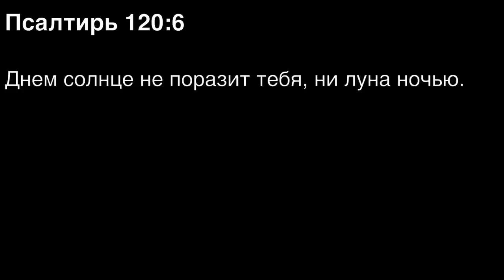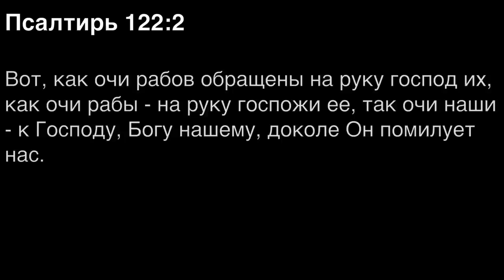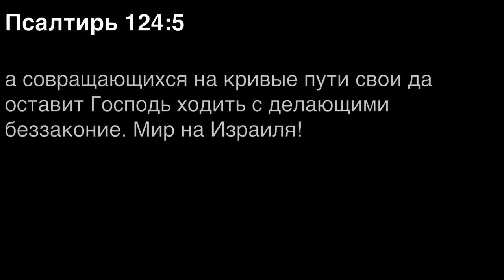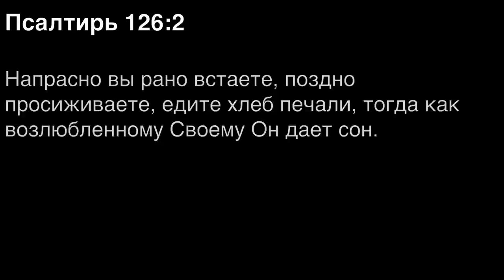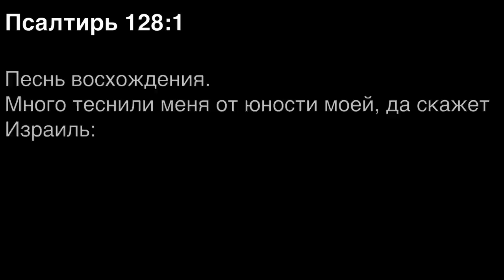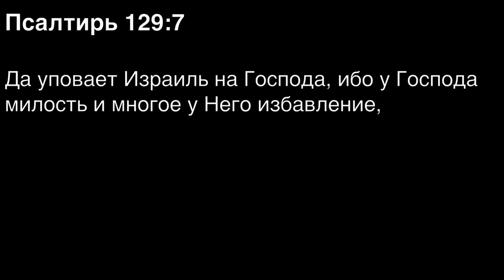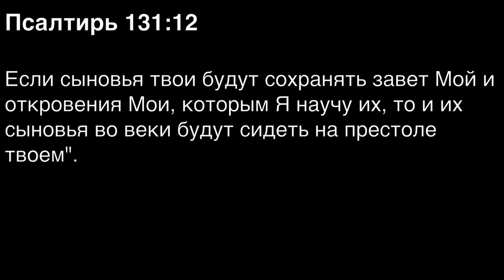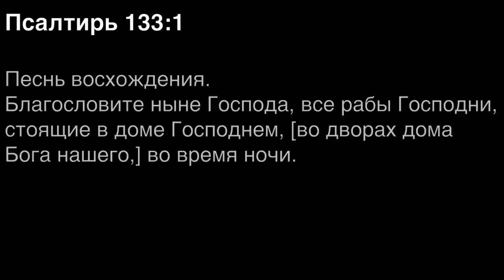Оттуда придёт помощь моя. Марафон надежды. День 3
Для многих настало время неопределенности, переживаний, апатии, может быть, даже отчаяния. Уже не одну тысячу лет люди ищут утешения в Библии, где каждая строка — лучшее лекарство.

Специально для нынешних обстоятельств мы отобрали те места Писания, в которых надежда светит особо ярко, и объединили их в «Марафон надежды». Приглашаем вас собираться каждый вечер в 20:30 (по Мск) на нашем YouTube-канале, чтобы вместе послушать отобранные эпизоды Аудиобиблии и найти в них утешение. Первое совместное прослушивание состоится 23 октября. Кроме YouTube, эпизоды можно слушать в нашей группе в Телеграм и в приложении для смартфонов «Библия, читаем вместе».